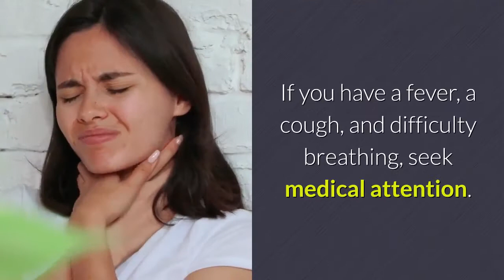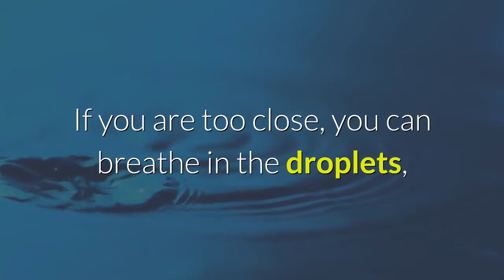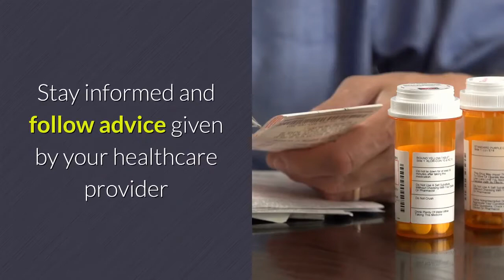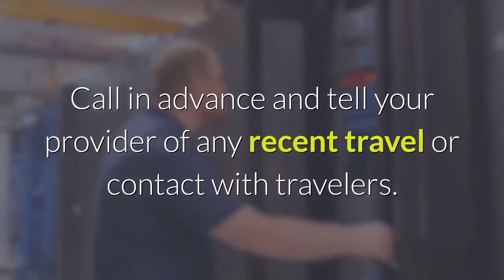basic protective measures against the new coronavirus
Please StayHome and help save lives WithMe. Let's do this together. stayhome nocorona saynotocorona COVID-19

To prevent the spread of COVID-19:
If you have a fever, a cough, and difficulty breathing, seek medical attention. Call in advance.

*HAND SANITIZER WIPE*
*INSTANT HAND SANITIZER*

*VTech Write and Learn Creative Center*